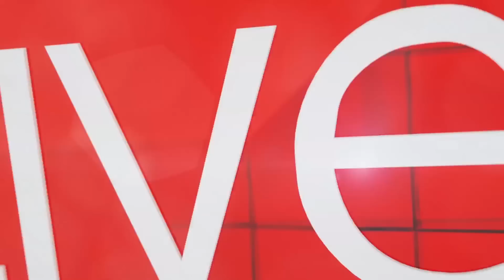95% of SA's beef comes from feedlots - find out what happens at these lots here